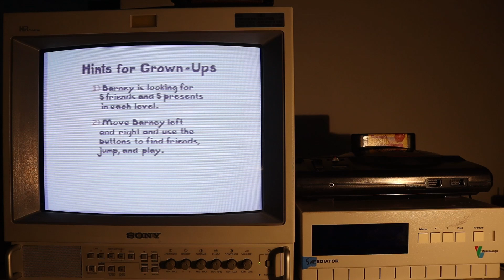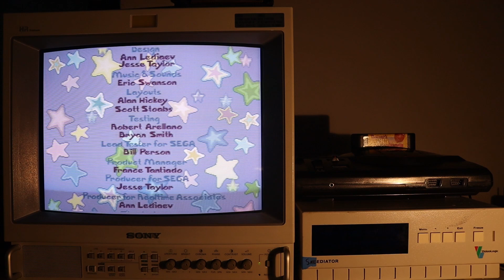[PB] Barney's Hide & Seek Game - Any % No Controller Speedrun (00:09:22:12) | Sneed Plays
Barney's Hide & Seek - for the Sega Genesis - Any % No Controller Speedrun attempt on real hardware. Timestamps of the frames Barney starts/stops (from Da Vinci Resolve) :

Starts - 00:56:02
Ends - 10:18:14
Run Time = 9m22s12ms